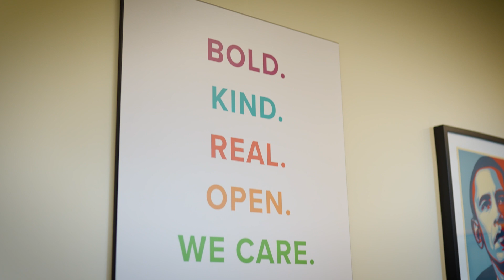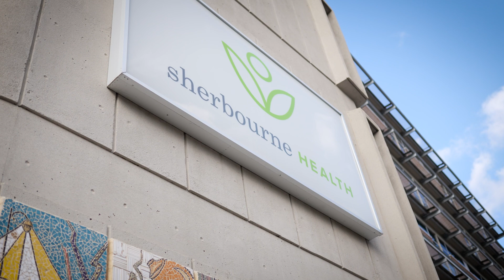Ontario Chiropractor of the Year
Give our website a splash!